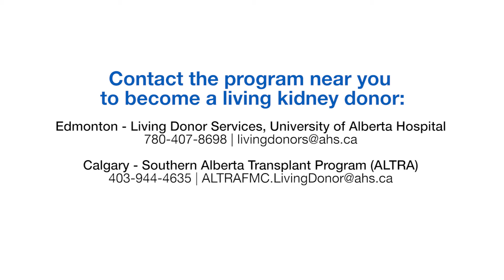Pairing up can be a lifesaver – Rob & Lori’s story about living kidney donation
Edmonton couple participates the Kidney Paired Donation program and completes a living donation chain that benefitted others living with kidney disease.